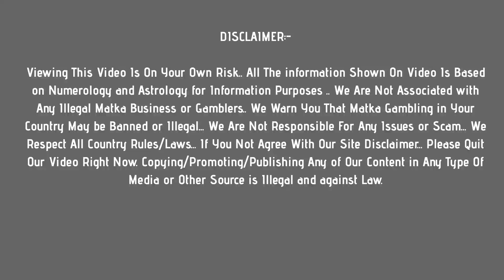milan morning matka : 4 August 2021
In this video, I’ll show you milan morning matka : 4 August 2021

Enjoy! Get fast milan morning matka results here !

Topics In This Video :

 1) milan morning matka
 2) milan morning results
 3) milan morning today
 4) milan morning satta

Other Topics In This Video :

milan morning chart
milan morning panel chart
milan morning result
milan morning jodi chart